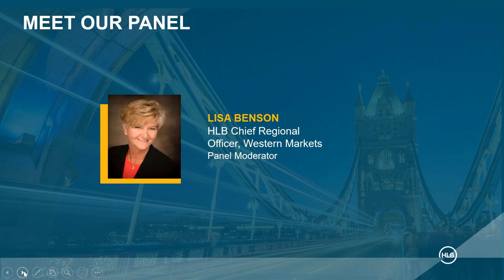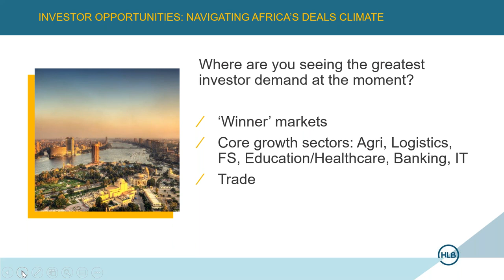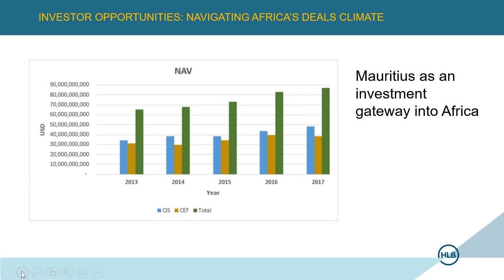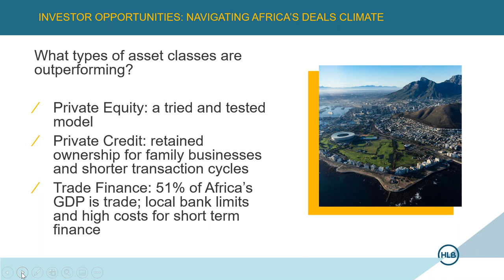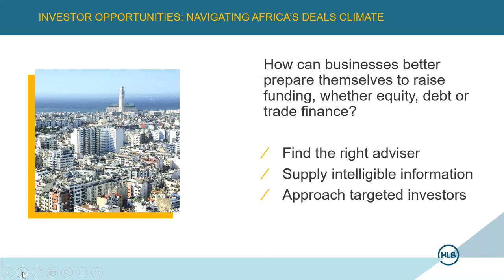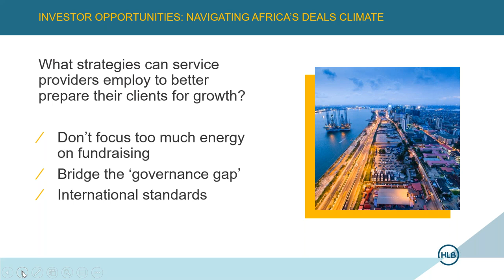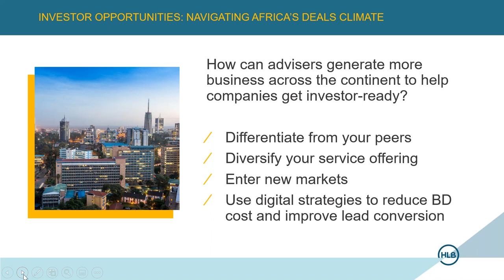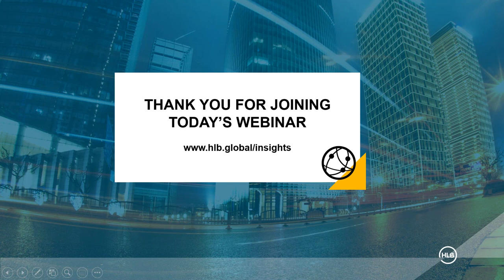HLB International Business Webinar Eps 7 Investor opportunities Navigating Africa’s deals climate